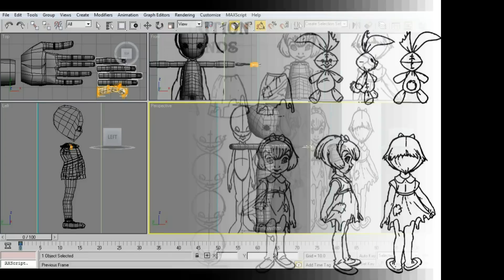3ds max modeling - Anne Marie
My first ever 3d model - college assignment xD
Ddnt bother fixin the hair but i think its not too bad lol

Software used:
3ds max 2012
cyberlink powerdirector 9.0